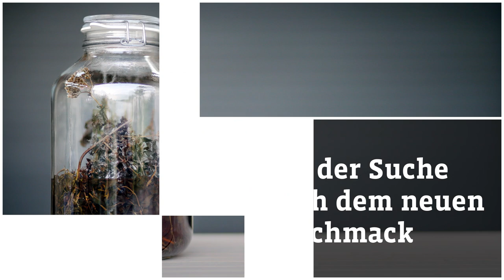Mostviertler Feldversuche - Trailer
Getrieben von der Neugierde und beflügelt durch die unerschöpfliche Vielfalt der Region sind die Gastronomen und Produzenten des Mostviertels neuen Geschmäckern auf der Spur und loten im Rahmen der "Mostviertler Feldversuche“ die Grenzen des Machbaren aus.